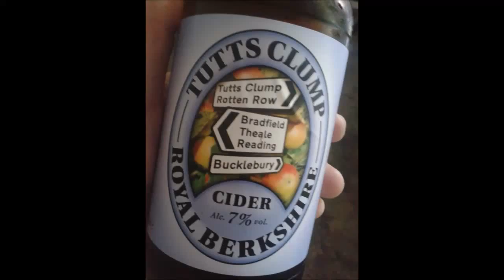Tutts Clump Cider - Royal Wedding Cider | Royal Berkshire 7%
Brewed by Tutts Clump Cider
Style: Cider
Reading, England
Serve in Bowl, Flute, Lager glass

COMMERCIAL DESCRIPTION
Available on draught and in 500ml bottles.
This medium/sweet real cider is handmade from a variety of eating, cooking and crab apples, mainly from within West Berkshire
NOTE: Although on the label of this product it says filtered and carbonated, it is not, and future labels will be amended. It is in fact bottle conditioned, this is done by adding a small amount of sugar solution before bottling.